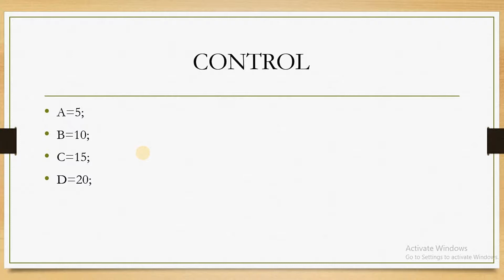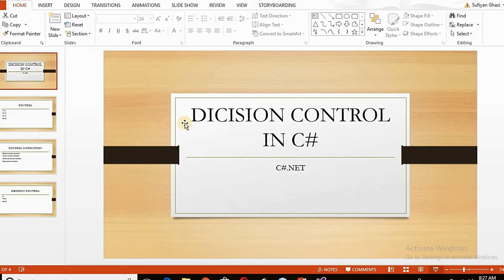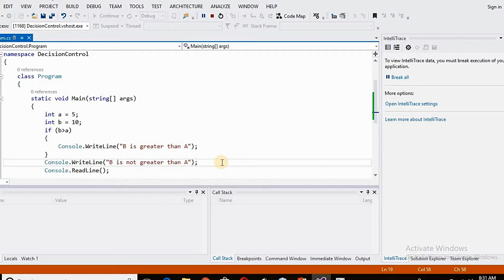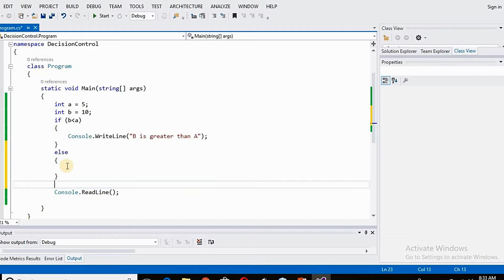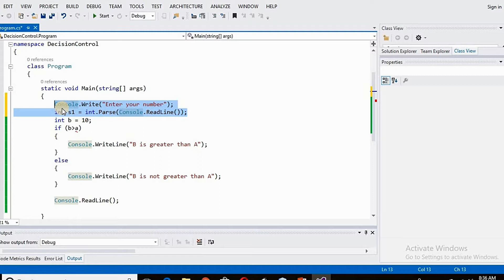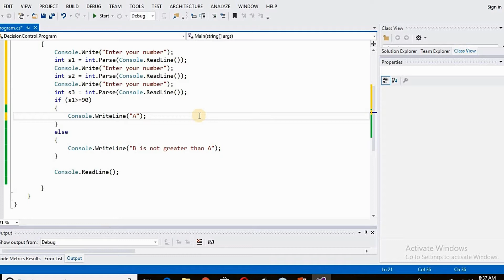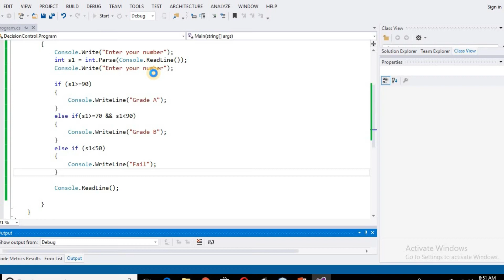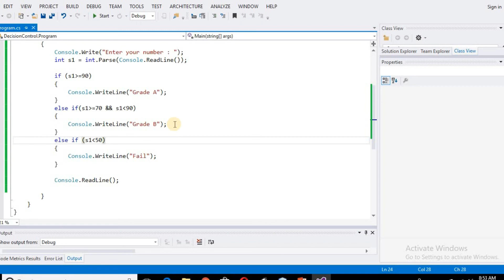Lecture : 6 || Decision Control/if-else in C# in hindi/urdu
In this video, I am going to tell you about decision control / if-else statement.
you will learn:
if
if/else
else if